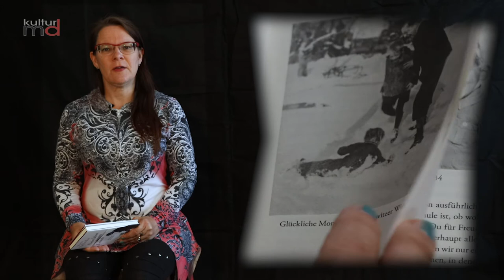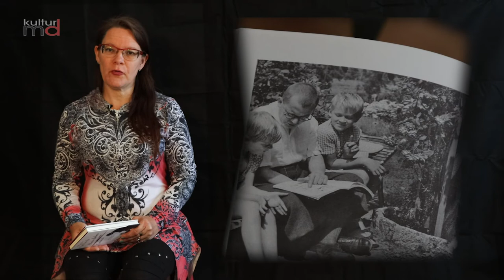Rezension Hans Fallada Meine lieben jungen Freunde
Briefe an die Kinder

Dieser Tage ist im Aufbau Verlag ein besonders intensives Porträt des Schriftstellers Hans Fallada erschienen. Ausgewählte Texte geben einen ganz außergewöhnlichen Blick auf das Privatleben, lassen teilhaben an doch schwierigen Familienverhältnissen. Im Mittelpunkt des Buchs stehen die bisher unveröffentlichten Briefe an die Tochter Lore, genannt Mücke.
„Du bist doch ein kleiner Mensch, der zum ersten Mal allein in der Welt ist, dass wir da immerzu an Dich denken, ist klar.“ schreibt Rudolf Ditzen, alias Hans Fallada, im August 1942 an seine 9-jährige Tochter, die für ein Jahr ein Internat besuchte. In einer Zeit, die von Krieg bestimmt war, erleben die Kinder einen liebevollen Vater, der trotzdem zwischen seinen Welten pendelt. Auf der anderen Seite ein spätes Familienglück, Fallada war bereits 36, seine Bücher feierten Welterfolge. Die frühen glücklosen Jahre holen den Schriftsteller immer wieder ein.
Vom Alkohol und der Morphiumsucht kommt er nur zeitweilig los. Am Ende zerbricht Fallada daran und mit ihm seine Familie.  Zurück lässt der Autor Anfang 1947 ein 41-seitiges Manuskript über seinen schwierigen Weg zum Schriftsteller. Geschrieben für seinen ältesten Sohn Uli, erstmals 1967 veröffentlicht.
In diesem Buch reiht der Text sich den Briefen an seine Tochter ein und rundet das Bild über den Vater ab, der seine Kinder ins Leben begleiten wollte. Es besonders Buch, voller Emotionen und Offenheit, aber auch mit einem tragischen Ende.